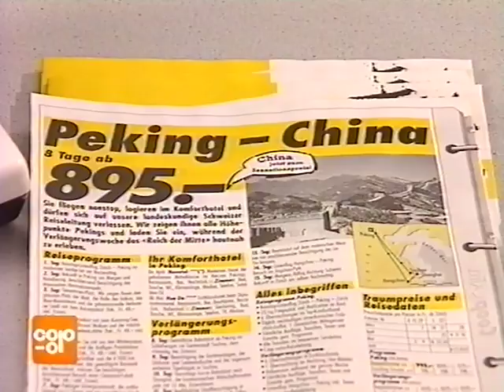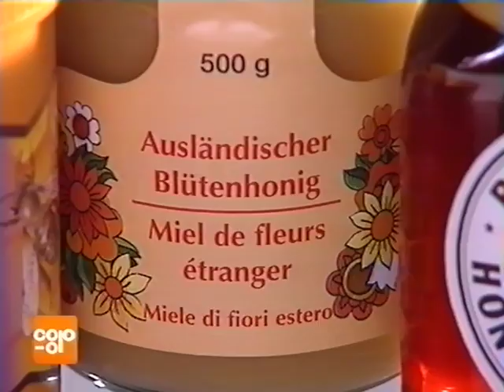Coop Mittwochstudio, Folge 946 vom 09. Oktober 1996